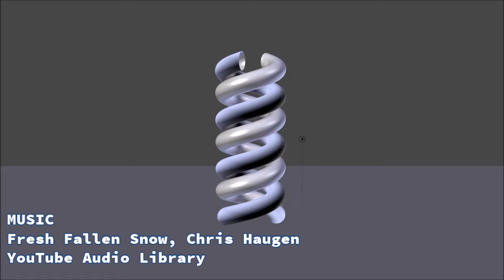SPIRALS, KNOTS, TWISTS ( 3D , BLENDER )